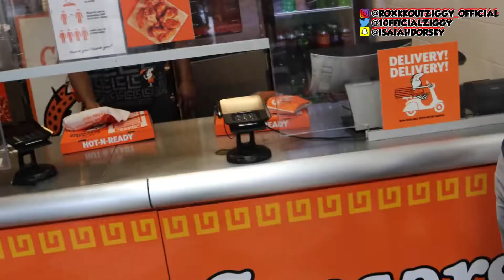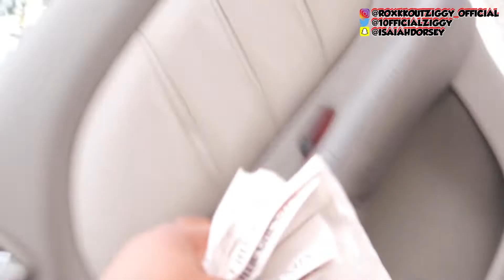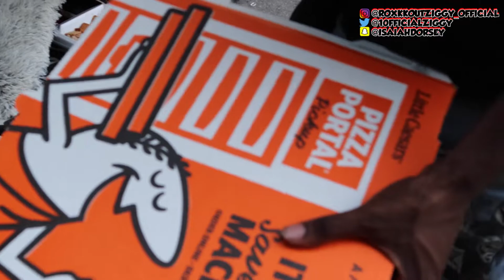Giving Back To The Homeless 🥳❗️